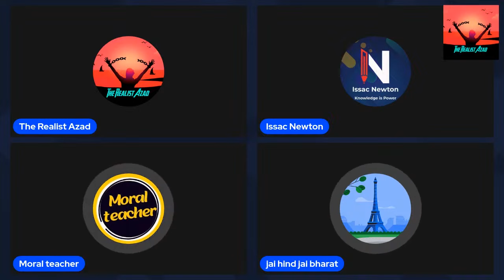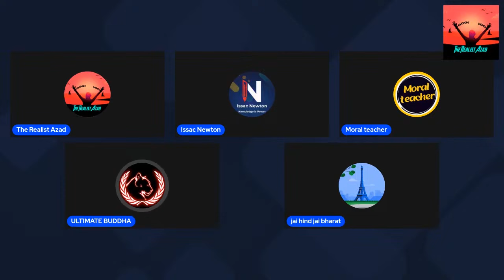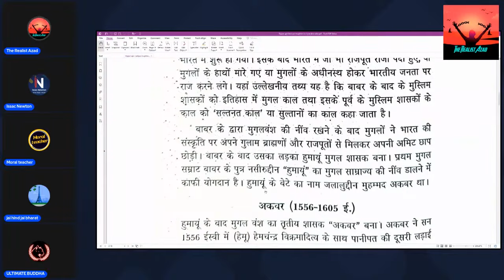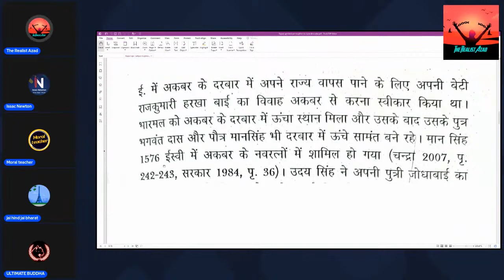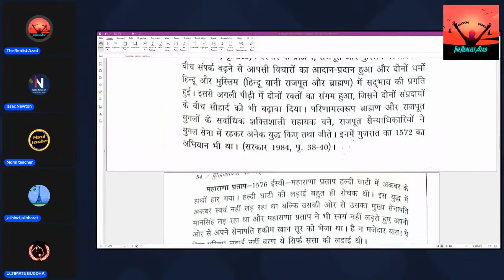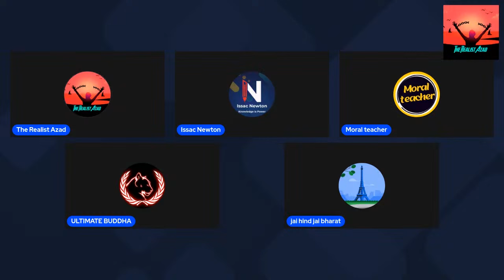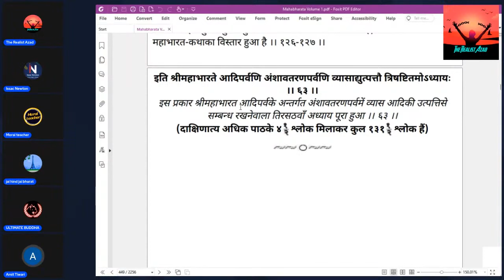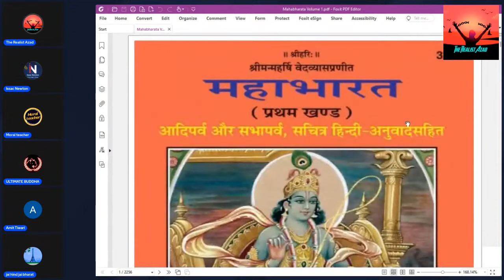Rajputon Ne Mughlo Ko Jija Kyu Bnaya Puchte Hi Debate Me Macha Hud-Dang | Ghamasan Bhidat